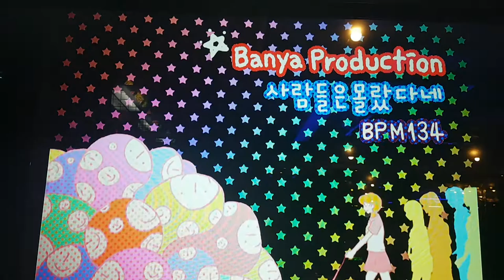사람들은 몰랐다네 S15 미러 The People didn`t know Mirror | Pump It Up Prime 2 Ready For PPF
PPF 2018 1라운드
지정곡 중에서 추첨하여 미러 적용

S15(버전 순서대로 나열)
터키 행진곡
러브 이즈 어 데인저 존 1
하이 바이
사람들은 몰랐다네
크로스 타임

S16(버전 순서대로 나열)
테크-클럽 코펜하겐
테프리스
리핑 잇 업
레드 스노우
슈퍼 카프리시오

S17(버전 순서대로 나열)
슬램
헝가리 무곡 V
더 레볼루션
폴른 앤젤
앵귀시드 언메이킹

2라운드
S17 ~ S19 중에서 무작위 추첨 후 미러 적용